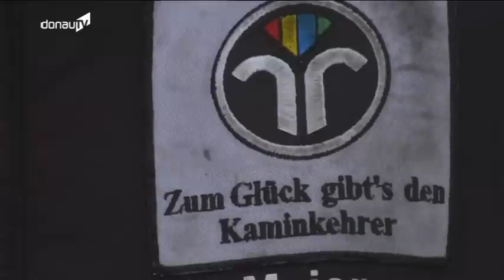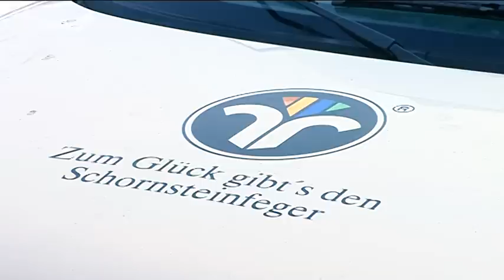Neue Regelung - Kaminkehrer unterwegs in Sachen „Feuerstätten"